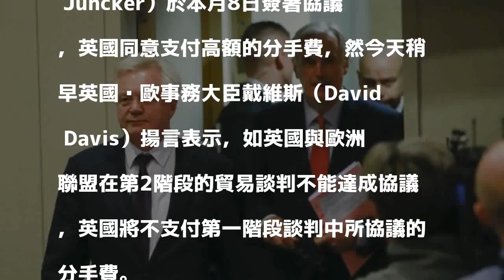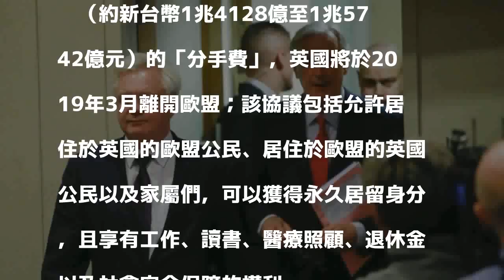英國脫歐事務大臣揚言未達貿易協議 將拒付「分手費」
〔即時新聞／綜合報導〕英國首相梅伊（Theresa May）與歐盟執行委員會主席榮科（Jean-Claude Juncker）於本月8日簽署協議，英國同意支付高額的分手費，然今天稍早英國脫歐事務大臣戴維斯（David Davis）揚言表示，如英國與歐洲聯盟在第2階段的貿易談判不能達成協議，英國將不支付第一階段談判中所協議的分手費。

發表評論評論如下。